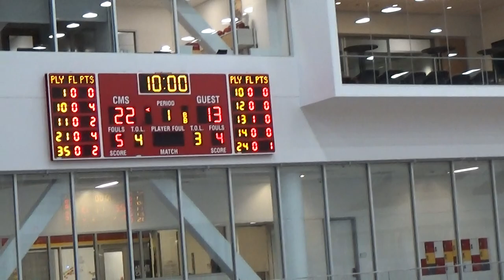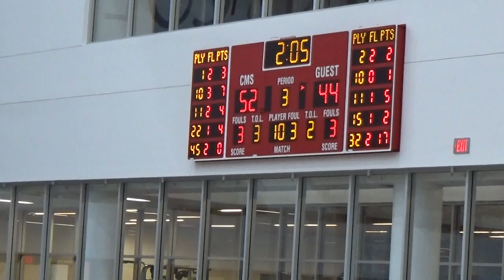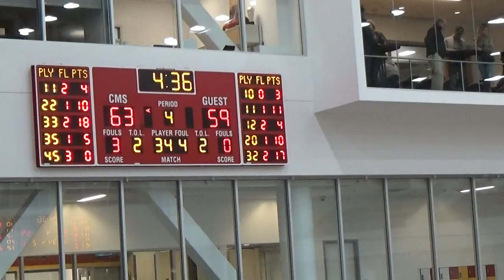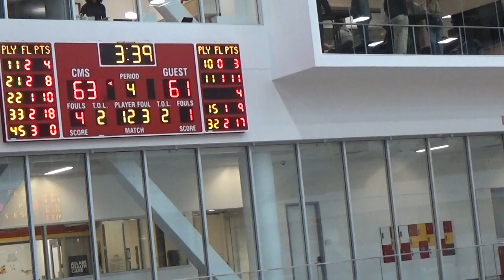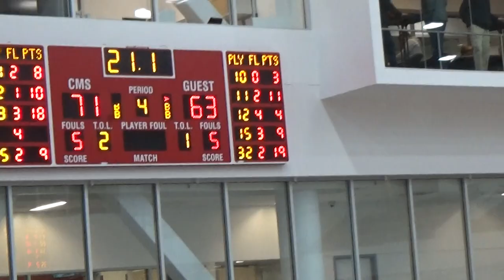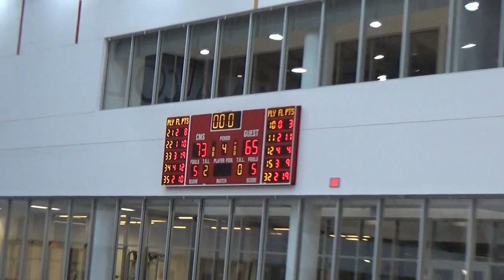Pomona Pitzer vs Gust Adolphus 11 29 2019